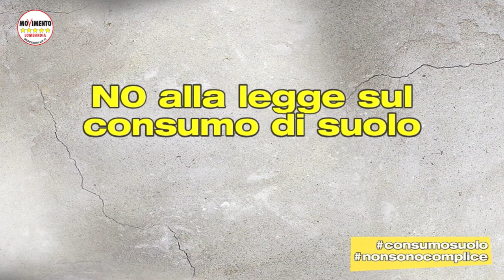La Lombardia annega nel cemento: nonsonocomplice (CONTESTAZIONE M5S 18/11/2014)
Oggi è iniziata una maratona in cui il Consiglio regionale della Lombardia è chiamato a votare la proposta di legge che si intitola “Contrasto al consumo di suolo” presentata dalla maggioranza che regge la Regione Lombardia.

Saremo in aula oggi martedì 18, domani mercoledì 19 e giovedì 20 dalle 10 alle 24.

Sul consumo di suolo non siamo disposti a trattare. La proposta di legge presentata dalla maggioranza annegherà la Lombardia in una colata di cemento. Chiediamo alla giunta di ritirare il provvedimento e di rispedirlo in commissione perché si arrivi a un provvedimento che possa arginare il cemento e l’impermeabilizzazione dei suoli Lombardi. E’ troppo facile, come fa Maroni oggi, attribuire il disastro di questi giorni al cambiamento climatico. Le passate amministrazioni non hanno fatto nulla per fermare il dissesto idrogeologico e le speculazioni edilizie e i risultati sono i disastri annunciati di questi giorni.

Il titolo del provvedimento è assolutamente ipocrita perché la proposta di legge, invece che contrastare la cementificazione, offrirà una liberatoria di tre anni per realizzare le previsioni di costruzione previste nei Piani di Governo del territorio dei comuni, per la felicità delle lobby del cemento sostenute da questi partiti. Si parla di almeno 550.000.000 di mq (circa 86.000 campi da calcio) di nuove costruzioni su terreni agricoli e su di un territorio, quello Lombardo, già coltivato a cemento.

Oltre ai contenuti di questa legge siamo anche fortemente indignati per la modalità con le quali questo testo è giunto in Consiglio, cioè con la tagliola (applicata per la prima volta in Commissione) sui tempi di discussione e sugli emendamenti presentati da noi. Discussione azzerata ed emendamenti (più di 500) votati e respinti in blocco.

Per questo, in Consiglio stiamo facendo tutto il possibile per impedire l’approvazione del provvedimento, abbiamo presentato oltre 2.000 emendamenti per fare “Costruzionismo” e ottenere o di riportare la proposta di legge in Commissione per poterla ridiscutere a fondo, oppure per modificarne sostanzialmente i punti critici.

Lo scempio del territorio lombardo che pretendono alcuni partiti non può e non deve essere approvato.